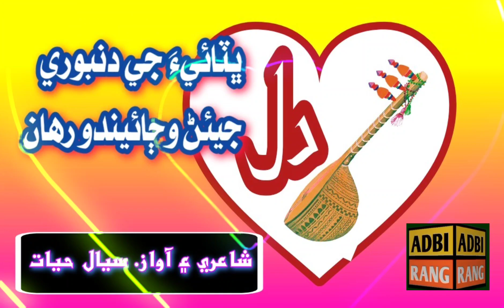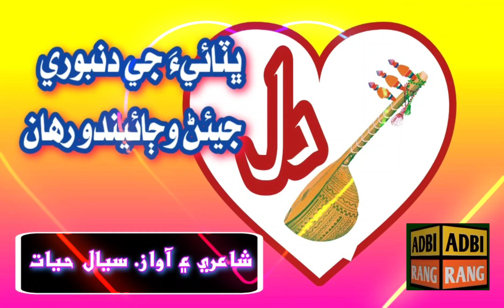sindhi poetry,dil Bhitaie jo danburo, eshik ja astana,sindhi Adbi shairy Siyal Hayat, sindhi Ghazal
sindhi poetry,
dil Bhitaie jo danburo,
eshik ja astana,
sindhi Adbi shairy
Siyal Hayat, sindhi Ghazal